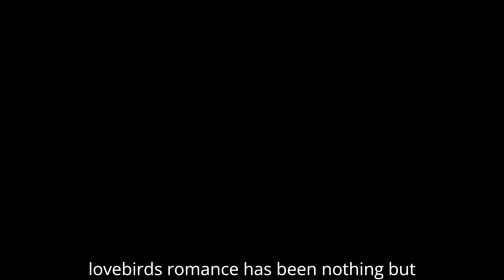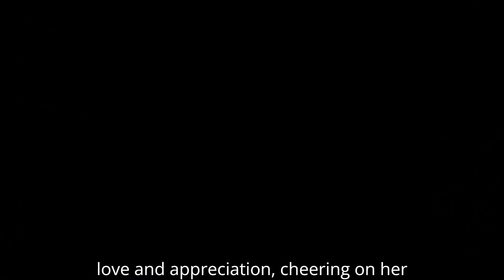Taylor Swift, Travis Kelce relationship ‘marketing strategy’ for Chiefs!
Is Taylor Swift's relationship with Travis Kelce a clever "marketing strategy" for the Kansas City Chiefs? In this video, we dive deep into the buzz surrounding the rumored romance and explore how the NFL team might be leveraging Swift's massive fanbase to boost visibility and brand value. From the pop star's influence on social media trends to the timing of their public appearances, we analyze whether this is a calculated PR move or a genuine connection. Could this celebrity pairing be helping to elevate the Chiefs' brand, attract new fans, and even impact game-day attendance?

Watch to learn more about:

The growing media attention around Taylor Swift and Travis Kelce
How the Chiefs could benefit from Swift's involvement
The role of celebrity partnerships in sports marketing
The possible long-term effects on the NFL and the Chiefs' fan base